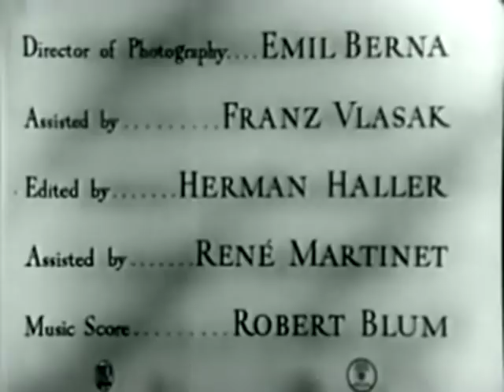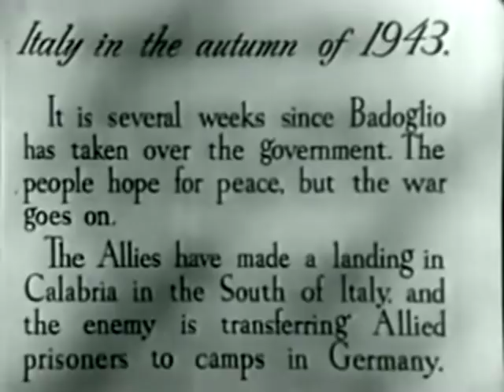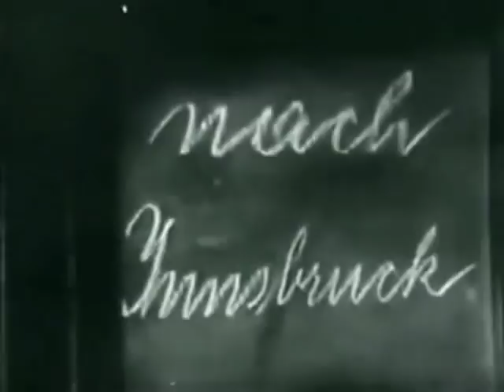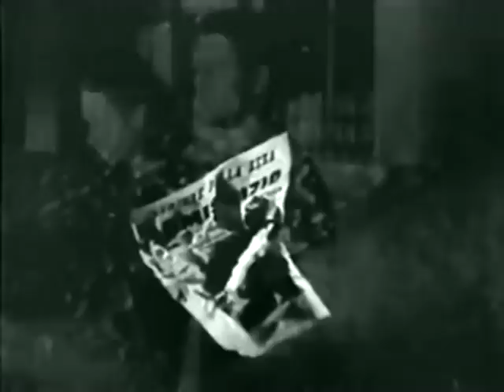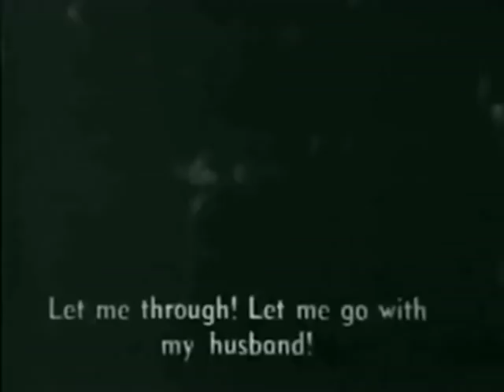War, POW Escape, Drama Movie - The Last Chance (1945)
Escaping a prison train in war-torn Italy, an American and a British soldier set out for the Swiss border and find themselves leading a multi-national party of refugees for the Italian underground.